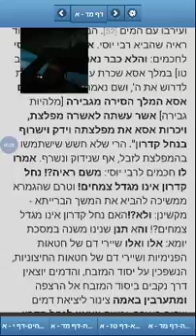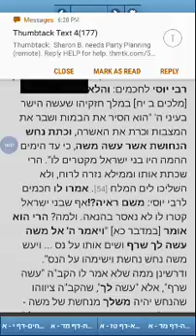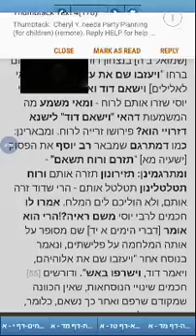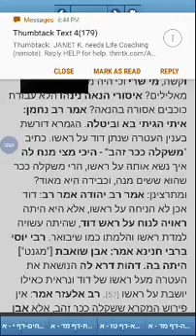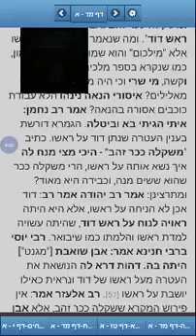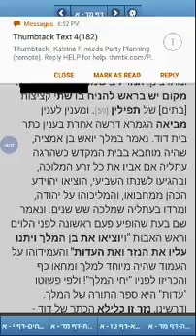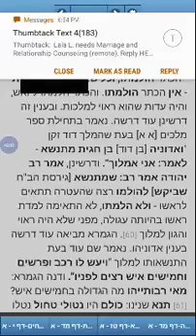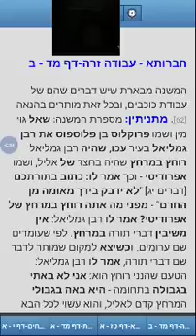Daf Yomi - Avodah Zarah 44a